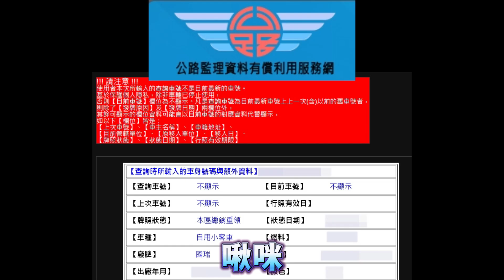【VLOG EP71】老司機帶你看『計程車』改回『自用車』的破綻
📍以下都是我自己消費過的優質店家
📍無私推薦給大家，至於黑名單就私下詢問

🍀桐川鈑塗
⭐️精緻烤漆，專業鈑金
地址：彰化縣秀水鄉正興路260巷(GOOGLEMAP桐川鈑塗)

🍀PROGI源豐本
⭐️台灣唯一優力膠襯套，專業避震器
地址：420台中市豐原區南陽路59巷25-6號

🍀振凍企業社
⭐️內裝翻修，天篷翻新，皮椅重包，台北信義區老字號
地址：110台北市信義區信義路六段49號

🍀和鑫汽車
⭐️精通油電車，專修LEXUS
地址：115台北市南港區重陽路148號

🍀SC上勤汽車
⭐️維修，保養，改裝，中和上勤汽車
地址：235新北市中和區中正路301號(中正地磅旁)

⭐️「汽車教授FB專頁」【施工價格介紹】
📍地址：
(忙起來不會接，請用LINE留言)
🕐營業時間：
週一至週六、13:00～20:00
🌐預約/問價
line：professor997